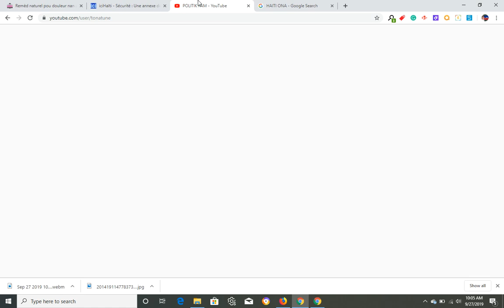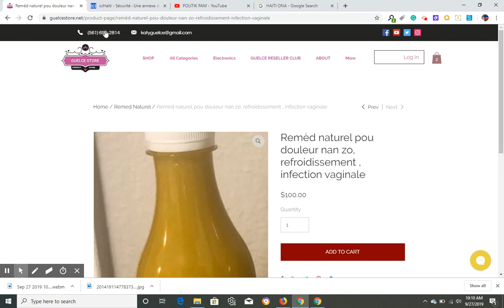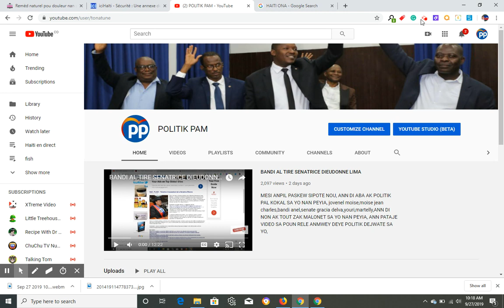20 BANDI AK GWO ZAM KRAZE BIWO ONA GWO MIDI A